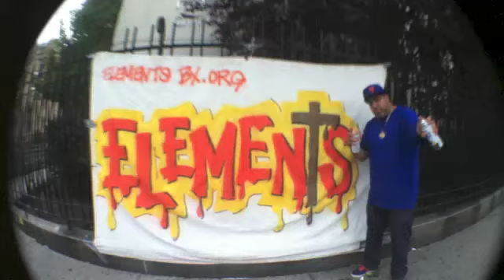Elements Church popINchurch - 8/15/21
Welcome to Sunday Service!